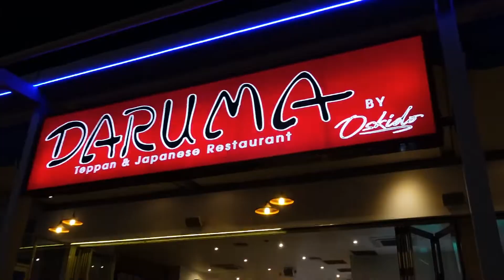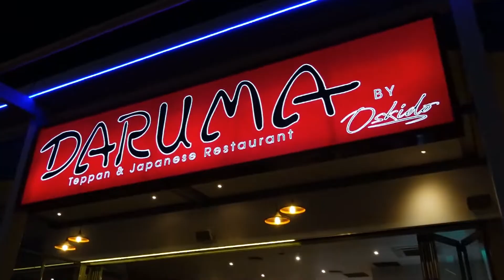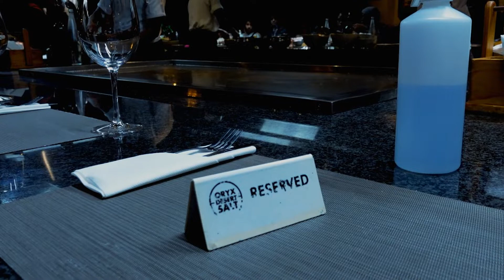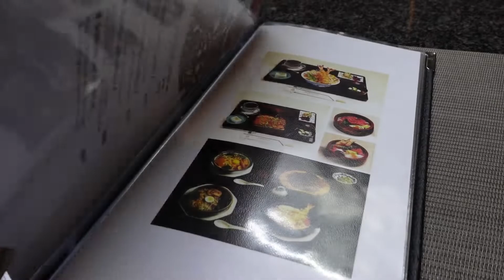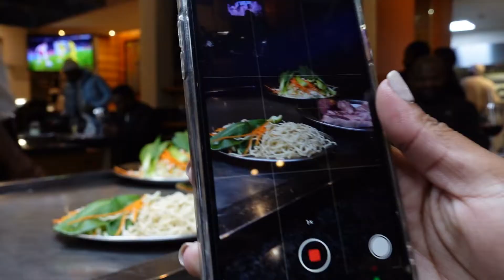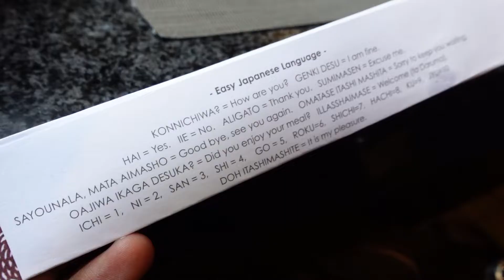I WENT TO A CELEBRITY’S RESTAURANT IN JOHANNESBURG SOUTH AFRICA🇿🇦 Daruma by Oskido Restaurant Vlog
Open me for all the tea...
*watch in 1080p50HD* for the best quality

Hey Guys💕

Today we are checking out Daruma by Oskido in Waterfall Corner Midrand. If you've been looking for a new exciting restaurant to try in Johannesburg I would 10/10 recommend Daruma as a great place to eat in Johannesburg.